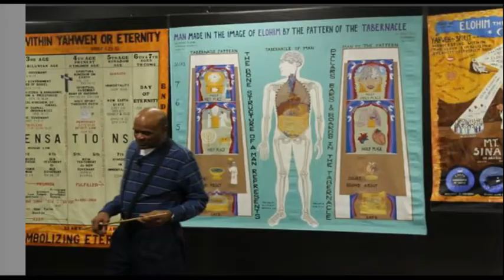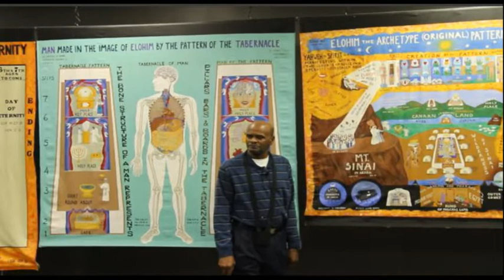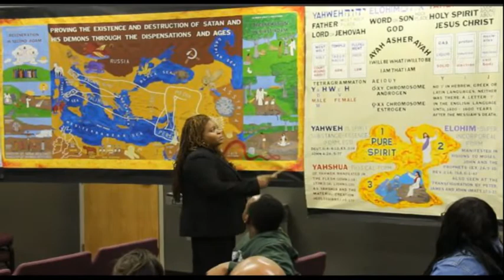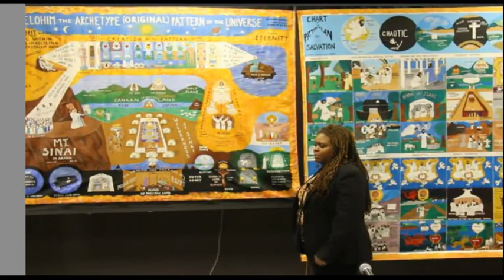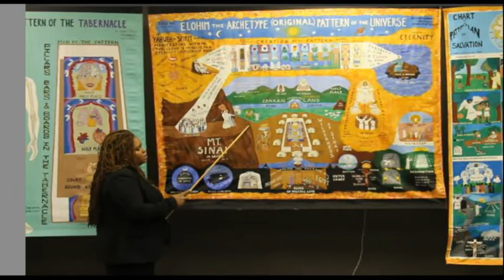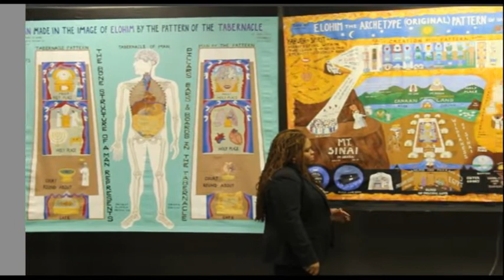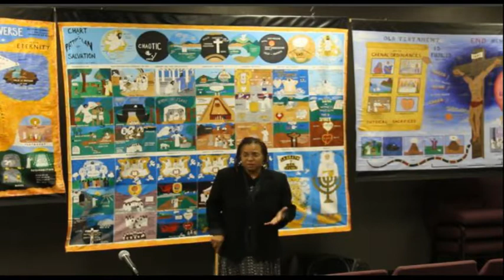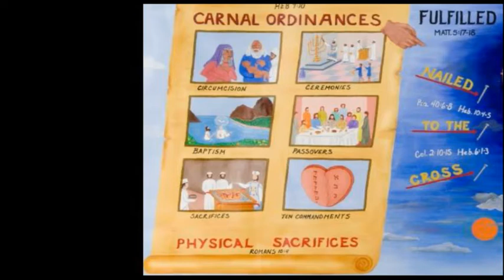1/29/30 He Came to Redeem